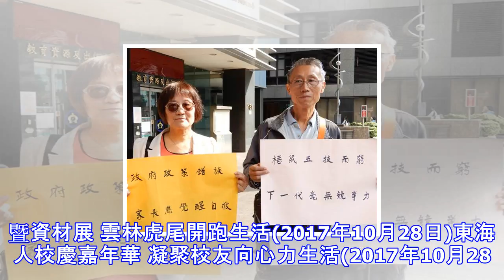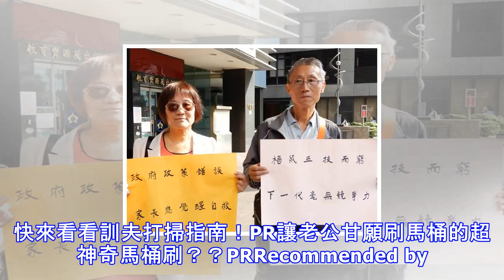文言比例不讓 退休師：教育正在自殘、自宮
文言比例不讓 退休師：教育正在自殘、自宮 教育部今(29)日召開課審大會審議高中國文課綱，將選出15篇推薦選文，不過一早就有2位高中國文科退休老師前來抗議，他們不滿課審會刪減文言文比例，直言「教育部叫不醒」，家長必須自救，將小孩子的中文能力教好。在10月15日課審大會中，國家教育研究院研修小組提出高中國文科15篇選文，其中〈諫逐客書〉及〈鴻門宴〉等經典古文要跟「國際教育」相對應，卻被課審委員質疑，今天能否入選值得關注。此外，前副總統連戰的爺爺連橫所寫的〈台灣通史序〉，因為內容提及「開山撫番」，將原住民形容為「番」，有歧視原住民之嫌，也引起爭論。今天課審大會在國家教育研究院台北院區舉行，一早，中...